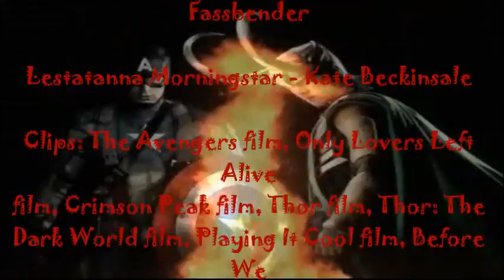Loki & Steve And Lucifer & Lestatanna - You're Mine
Loki & Steve And Lucifer & Lestatanna - You're Mine Video. Clips: The Avengers film, Only Lovers Left Alive film, Crimson Peak film, Thor film, Thor: The Dark World film, Playing It Cool film, Before We Go film, Captain America: The First Avenger film, Captain America: The Winter Soldier film, Captain America: Civil War film, Avengers: Age Of Ultron film, Van Helsing film, Underworld film, Underworld: Evolution film, Underworld: Awakening film, Underworld: Blood Wars film, X-Men: First Class film, X-Men: Days Of Future Past film, X-Men: Apocalypse film, Hex BBC Series, and ect. Song: You're Mine (Wub Kicked Remix) - "Disturbed." Enjoy.